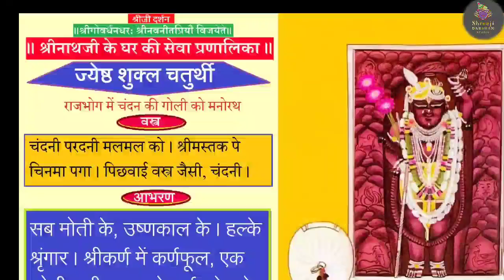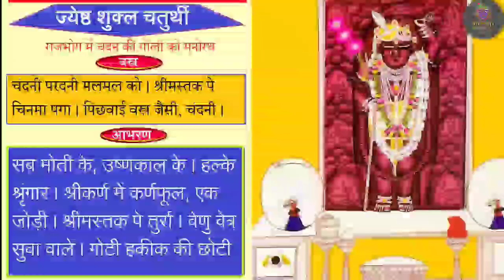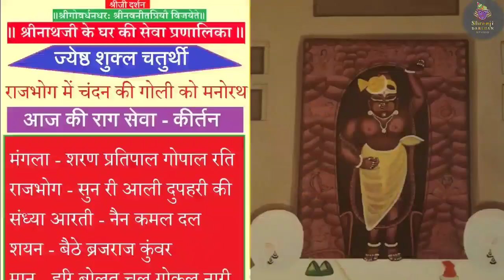जानिए क्या है श्रीनाथजी को चंदन की गोली धराने का भाव | Shrinathji ke aaj ke darshan ज्येष्ठ सुद 4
Aaj ke darshan shrinathji nathdwara ke
व्रज - ज्येष्ठ शुक्ल चतुर्थी
शुक्रवार, 03 जून 2022
कृपा रस नयन कमल दल फूले।।
भ्रह विलास देखे कोटिक, मनमथ रहे भूले ||१||
वदन कमल पर कुटिल अलक छबि, मोतिन हार अवतंस झूले ।।
 "गोविन्द प्रभु प्यारी संग बैठै, जहां कालिदी के कूले ।।२।।

ऐच्छिक वस्त्र श्रृंगार, राजभोग में चंदन की गोली को मनोरथ

जिन तिथियों के लिए प्रभु की सेवा प्रणालिका में कोई वस्त्र, श्रृंगार निर्धारित नहीं होते उन तिथियों में प्रभु को ऐच्छिक वस्त्र व श्रृंगार धराये जाते हैं.
ऐच्छिक वस्त्र, श्रृंगार प्रभु श्री गोवर्धनधरण की इच्छा, ऋतु की अनुकूलता, ऐच्छिक श्रृंगारों की उपलब्धता, पूज्य श्री तिलकायत महाराजश्री की आज्ञा एवं प्रभु के तत्सुख की भावना से मुखियाजी के स्व-विवेक के आधार पर धराये जाते हैं.

ऐच्छिक वस्त्र, श्रृंगार के रूप में आज श्रीजी को चंदनी मलमल की परधनी एवं श्रीमस्तक पर चिनमां (तह वाला) पगा पर तुर्रा का श्रृंगार धराया जायेगा.

आज राजभोग में चंदन की गोली का विशेष मनोरथ है। सूर्य नारायण देव जब रोहिणी नक्षत्र में रहते हैं तब इन दिनों में अत्यधिक गर्मी रहती है।  इस अवधि में प्रभु को चंदन धराया जाना उत्तम माना गया है, अतः रोहिणी नक्षत्र के  दिन से आगामी पंद्रह दिन श्रीजी को श्री अंग में चंदन धराया जा सकता है। ऊष्णकाल में सूर्य जब रोहिणी नक्षत्र में होवे तब पुष्टिमार्ग में अपने सेव्य स्वरूप को शीतोपचारार्थ सामर्थ्यानुसार चंदन की गोली, चंदन की चोली, लपट-झपट, ख़स-खाना, जल-विहार, शीतल जल से स्नान (संध्या में) आदि प्रशस्त या उत्तम माने गए हैं।
आज प्रभु के श्रीअंगों में कुल पांच केशर बरास मिश्रित चंदन की गोलियां धराई जाती है। ये पांच चंदन की गोलियां वक्षस्थल, दोनों श्रीहस्त और दोनों चरणकमल में धराई जाती है।
श्रीजी में प्रतिदिन अथवा नियम से चंदन नहीं धराया जाता अपितु मनोरथियों द्वारा आयोजित चंदन धराने के मनोरथ होते हैं और राजभोग व संध्या आरती में मनोरथ के भाव में ऋतु के अनुरूप विविध सामग्रियां भी अरोगाई जाती हैं।

राजभोग दर्शन –

साज – आज श्रीनाथजी में चंदनी मलमल की पिछवाई धरायी जाती है. साज सेवा में आज गादी, तकिया, चरणचौकी, तीन पडघाजी, एक त्रस्टी जी प्रभु के समक्ष पधराये जाते है। इनके अतिरिक्त खेल के साज भी पधराये जाते है। गादी, तकिया एवं चरणचौकी पर सफ़ेद बिछावट की जाती है। एक पडघा पर बंटाजी, दुसरे पर झारीजी और तीसरे में माटी के कुंजा में शीतल सुगंधित जल धरा जाता है । ठाकुर जी के स्वरूप के सम्मुख धरती पर चांदी की त्रस्टी धरे जाते हैं और तकिये के पास दो गुलाबदानियां पधाराई जाती है ।

वस्त्र – आज श्रीजी को चंदनी मलमल का रुपहली ज़री की तुईलैस की किनारी से सुसज्जित परधनी धरायी जाती है.

श्रृंगार – आज प्रभु को छोटा (कमर तक) ऊष्णकालीन हल्का श्रृंगार धराया जाता है. आज सर्व आभरण अर्थात कंठहार, बाजूबंद, पौची, हस्त सांखला, कड़े, मुद्रिकाएं, सिरपेंच, लूम, कतरा, शीशफूल कर्णफूल, पैजनिया, नुपुर व बिच्छियाँ आदि मोती के धराए जाते हैं।
श्रीमस्तक पर चंदनी मलमल का चिनमां पगा के ऊपर सिरपैंच, तुर्रा एवं बायीं ओर शीशफूल धराये जाते हैं.
श्रीकर्ण में एक जोड़ी कर्णफूल धराये जाते हैं.
गुलाबी एवं श्वेत पुष्पों की कलात्मक थागवाली दो सुन्दर मालाजी धरायी जाती हैं.
श्रीहस्त में कमलछड़ी, सुवा के वेणुजी एवं एक वेत्रजी धराये जाते हैं.
पट ऊष्णकाल का व गोटी छोटी हकीक की आती है.
श्रीनाथजी प्रभु की सेवा का अन्य सभी क्रम नित्य नियमानुसार किया जाता है, जैसे कि मंगला, राजभोग, आरती एवं शयन के दर्शन में प्रभु की आरती उतारी जाती है और नित्य नियमानुसार मंगला, ग्वाल, राजभोग, शयन में सखड़ी व अनसखड़ी की विविध सामग्रियां का भोग प्रभु को अरोगाया जाता है ।
उष्णकाल विशेष में प्रभु सुखार्थ आज श्रीजी के सम्मुख भोग के दर्शन में शीतल जल के चांदी के फव्वारे चलाये जाते हैं एवं राजभोग के बाद हर घन्टे भीतर व संध्या आरती दर्शन के पश्चात डोल-तिबारी में भी शीतल जल का छिड़काव किया जाता है ।

राग सेवा - कीर्तन :

मंगला - शरण प्रतिपाल गोपाल रति
राजभोग - राग : सारंग

सुन री आली दुपहरी की बिरियाँ बैठी झरोकन पोबत हार।।
औचक आय गये नंदनंदन मोतन चित ये कांकरि डार।।1।।
हों सकुचि मुख मोर भई ठाड़ी गुरुजन लाज हिय मांझ विचार।।
गोविन्द प्रभु पिय रसिक सिरोमणि सैन बताई भुजा पसार।।2।।

संध्या आरती - नैन कमल दल
शयन - बैठे ब्रजराज कुंवर
मान - हरि बोलत चल गोकुल नारी
पोढवे - नवल किशोर नवल नागरी
जय श्रीकृष्ण, राधे राधे। आपका दिन शुभ हो ।